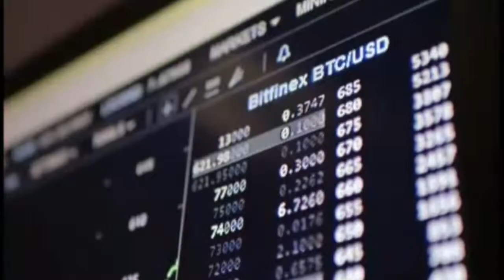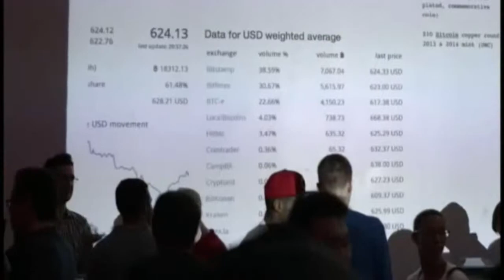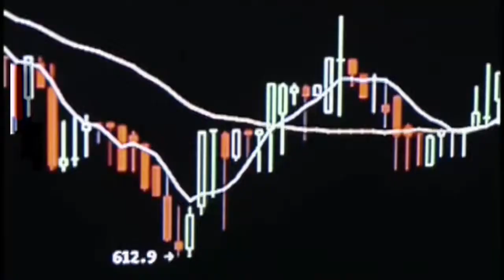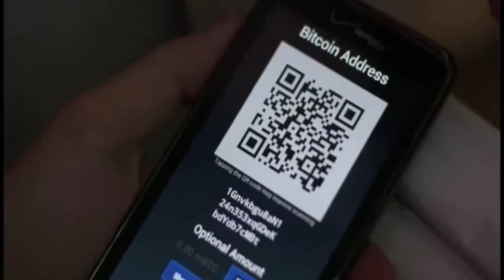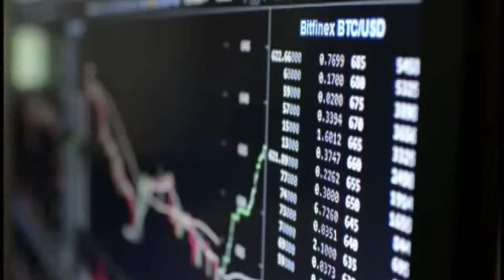CNN SPECIAL BITCOIN CENTER NYC MORGAN SPURLOCK 2014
Bitcoin Center 100 feet from New York Stock Exchange, and the world was never the same again.